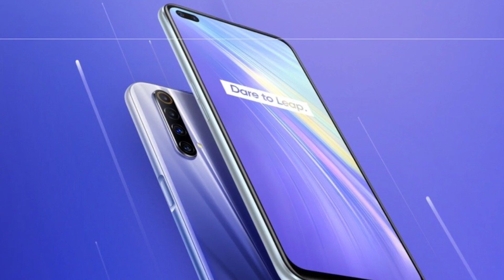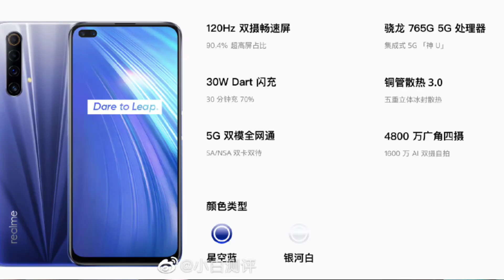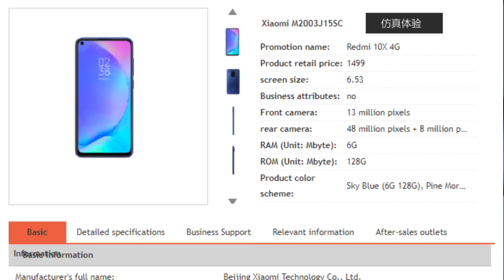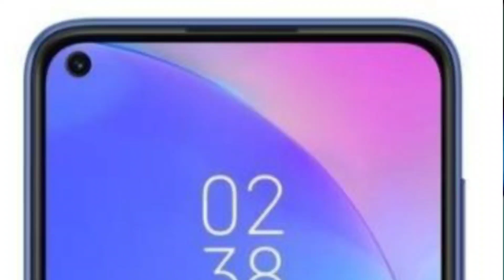Realme X50m launch aka Real me X3 and Redmi 10x 4G Confirm